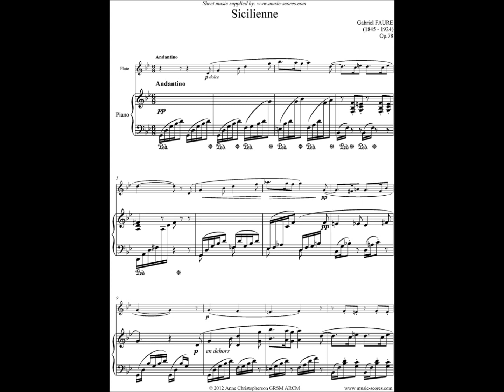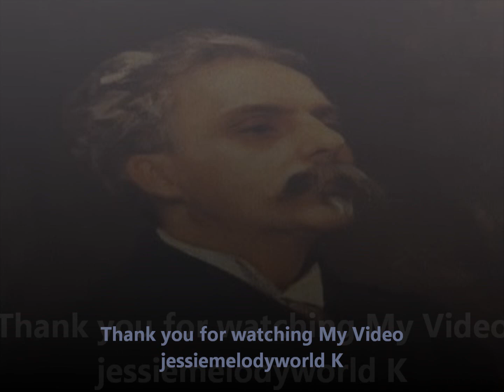Gabriel Faure : Sicilienne op 78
* Gabriel Urbain Fauré (French: [ɡabʁiɛl yʁbɛ̃ fɔʁe]; 12 May 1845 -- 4 November 1924)[n 1] was a French composer, organist, pianist and teacher. He was one of the foremost French composers of his generation, and his musical style influenced many 20th-century

* Sicilienne is a composition for cello and piano, by French composer Gabriel Fauré Op. 78. Originally composed as part of the incidental music for Molière's Le Bourgeois gentilhomme, the piece was never used for it. It was used as a solo for cello (or violin) with piano accompaniment. When first published in 1898, it was dedicated to the British Cellist William Henry Squire (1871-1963).
Arrangements have been made for Alto flute and piano and also for flugelhorn and piano by Christopher Perrin.